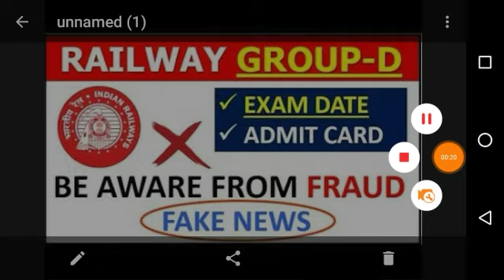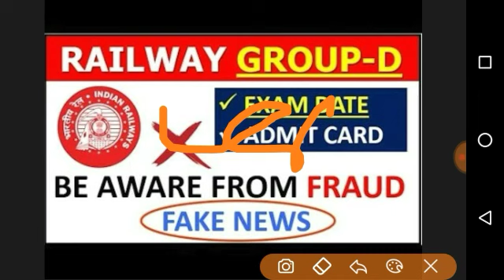Railway exam date 2018 group d....